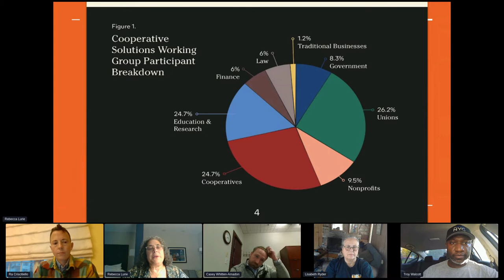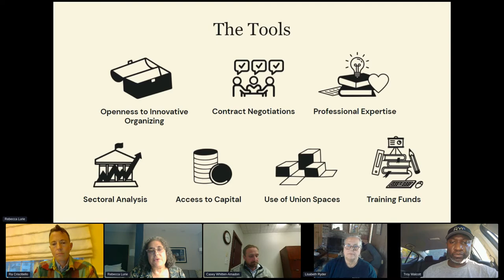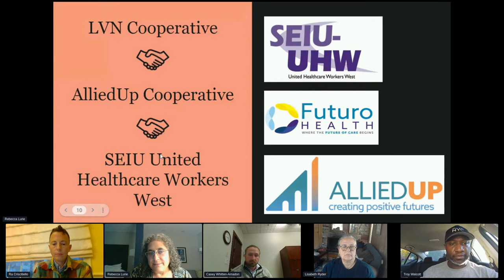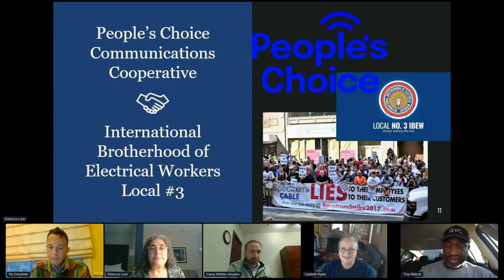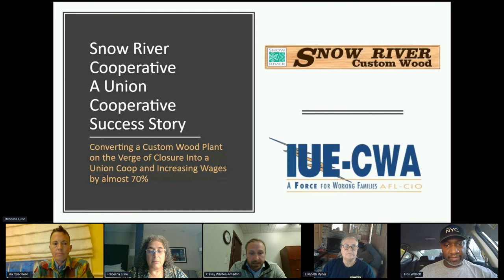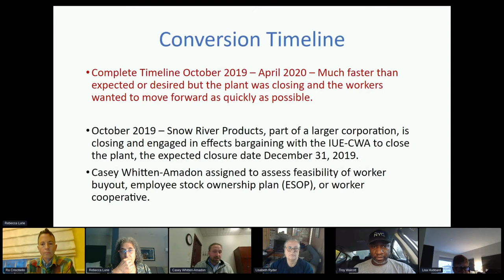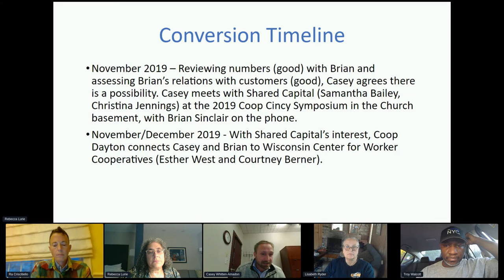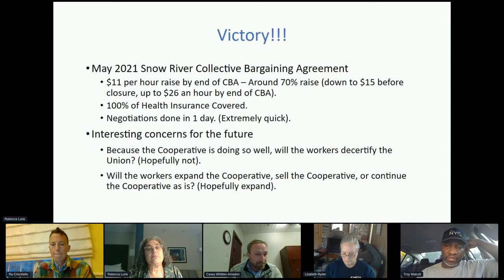Deepening Connection with Labor session from the 2021 Union Co-op Symposium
The labor movement and worker co-op movement have so much in common: both are striving to build worker power and an equitable economy. In this session from the 2021 Union Co-op Symposium, we learned about The Union Toolkit for Cooperative Solutions and some of the newer collaborations happening. During this panel, we heard from:

Service Employees International Union-United Healthcare Workers West (SEIU-UHW) in Oakland, California, which has incubated and supported the creation of both a licensed vocational nurse cooperative and AlliedUP Cooperative, a staffing agency for allied healthcare professionals pushed into the gig economy.

The IUE-CWA on how they utilized worker-ownership to save a plant in Wisconsin from closing and reversed the tide by shedding costly corporate overhead.

Striking workers from Spectrum Cable in New York City (members of IBEW Local 3) who formed People's Choice Communications in an attempt to enter the market as a worker cooperative to compete with the company they were striking against.

Downtown Crenshaw Rising on the momentous opportunities that can become possibilities when labor and community come together in support of community self-determination.

Speakers:

Troy Walcott, President and Founder of People's Choice Communications
Casey Whitten-Amadon, Staff Attorney at IUE-CWA International
Ra Criscitiello, Deputy Director of Research at SEIU-United Healthcare Workers West
Elisabeth Ryder on behalf of Downtown Crenshaw Rising
Rebecca Lurie, Founder of the Community and Worker Ownership Project at City University of New York